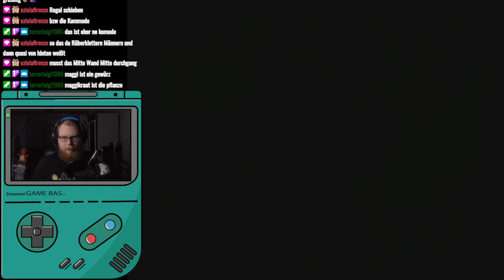Resident Evil #08 | Nintendo GameCube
Let's Stream Resident Evil [GCN][German][#08]

Infos zum Game:
⬛ Titel: Resident Evil
⬛ System: Nintendo GameCube
⬛ Release: 2002
⬛ Developer: Capcom
⬛ Publisher: Capcom

Verfügbare Systeme:
⬛ Nintendo Switch [Remaster][Digital]
⬛ Nintendo Wii [Remake][Retail]
⬛ Nintendo GameCube [Retail]
⬛ Nintendo DS [Retail]
⬛ Nintendo GameBoy Color [Retail]
⬛ PlayStation 4 [Retail/Digital]
⬛ PlayStation 3 [Retail/Digital]
⬛ PlayStation [Retail]
⬛ Xbox One [Retail/Digital]
⬛ Xbox 360 [Retail/Digital]
⬛ Sega Saturn [Retail]
⬛ PC [Remaster][Retail/Digital]
⬛ PC [Retail]

Meine Kauf-Empfehlungen:

*Resident Evil 1-6 [Blu-ray]
*Resident Evil: Welcome to Raccoon City [Blu-ray]
*Resident Evil: Infinite Darkness [Blu-ray]